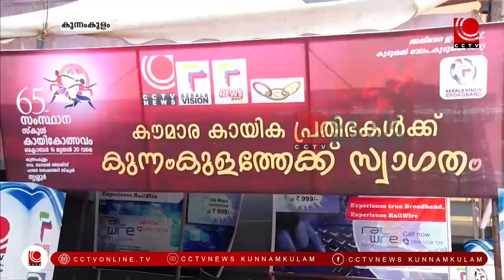സമഗ്രകവറേജ് ; കായികമേളയുടെ ഓരോ സ്പന്ദനവും കാഴ്ചക്കാരിലേക്കെത്തിച്ച് സിസിടിവി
65-ാമത് സംസ്ഥാന കായിക മേളയ്ക്ക് കൊടി താഴുമ്പോള്‍ സമഗ്രവും സമ്പൂര്‍ണ്ണവുമായ വാര്‍ത്തകള്‍ പ്രേക്ഷകരി
ലേക്ക് എത്തിച്ച് സിസി ടിവി. അഞ്ച് ദിവസങ്ങളിലായി നടന്ന കായിക മേളയിലെ മത്സരങ്ങള്‍ തത്സമയം പ്രേക്ഷകരിലേക്ക് എത്തിച്ചും, മത്സര വിജയികളുടെയും, വിവിധ പ്രവര്‍ത്തനങ്ങളുടെയും വാര്‍ത്തകള്‍ നല്‍കിയുമാണ് ജനകീയ പ്രാദേശിക ചാനലായ സിസി ടിവി പുതുചരിത്രം രചിച്ചത്.